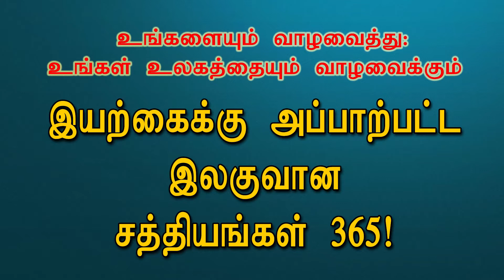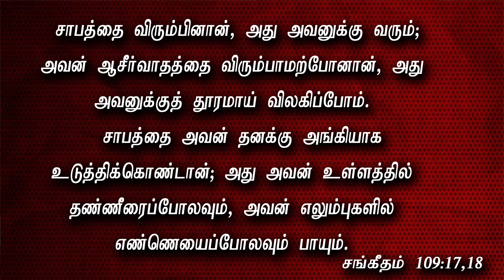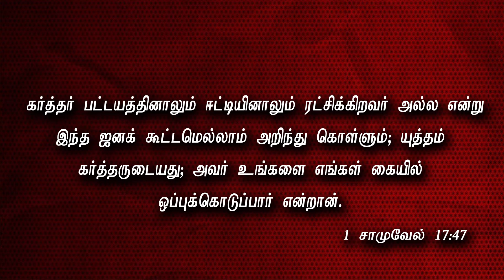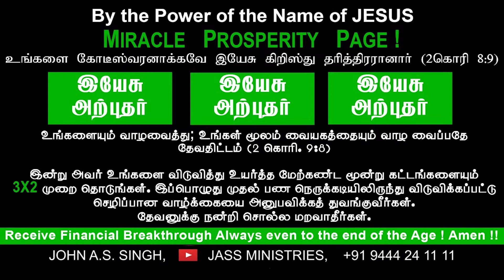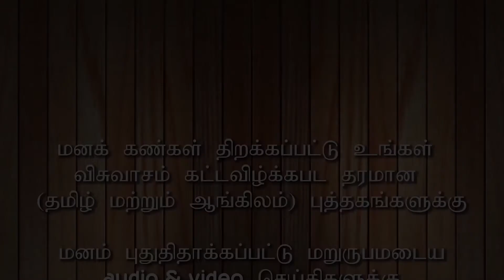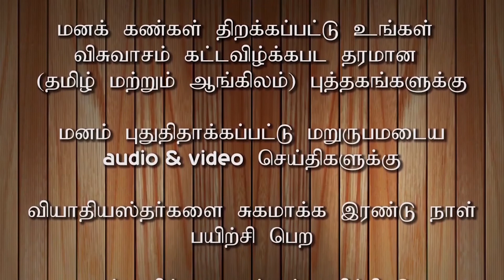JASS MINISTRIES I 130/365 உங்கள் விருப்பத்திற்கு விரோதமாக செய்யாதவர்!